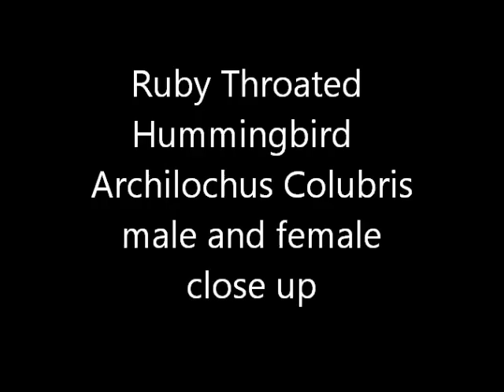Ruby Throated Hummingbird Archilochus Colubris 11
Male and female Ruby Throated Hummingbird...